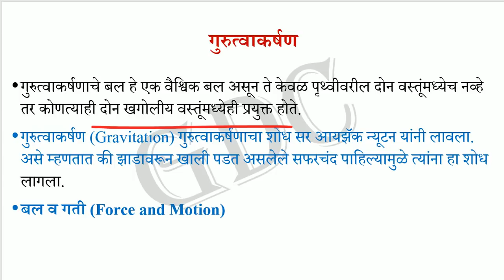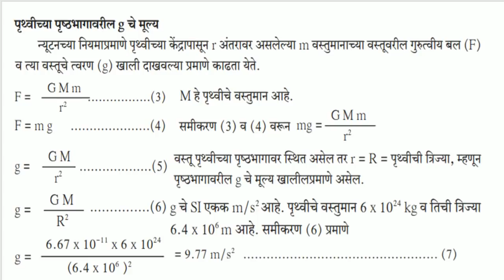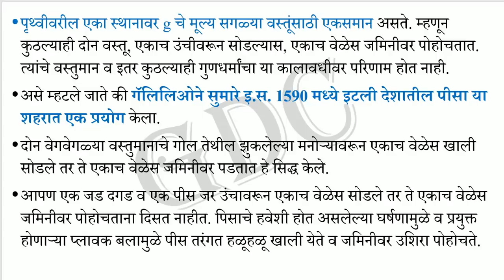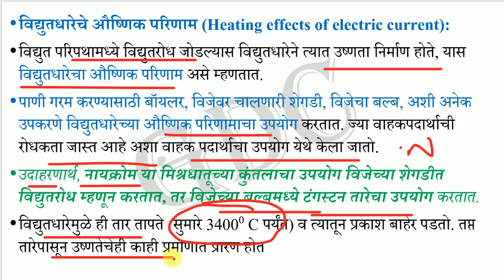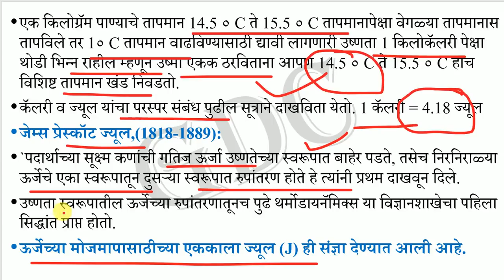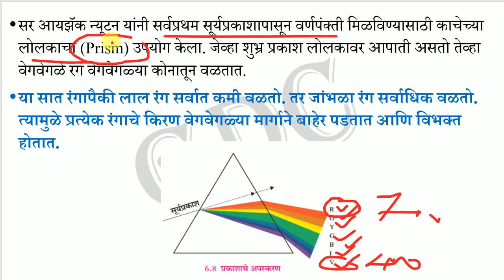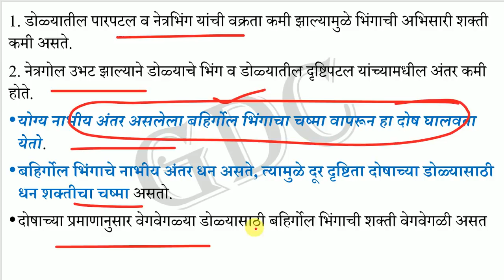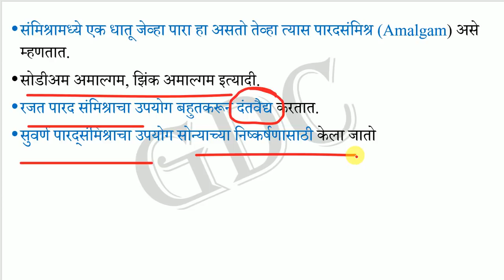10th Standard Science Summary Part-1 | Very Important for UPSC/MPSC - PSI/STI/ASO, Talathi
10th Standard Science Summary Part-1 | Very Important for UPSC/MPSC - PSI/STI/ASO, Talathi
तुम्ही आम्हाला टेलिग्राम वर follow करण्यासाठी खालील लिंक वर click करून जॉईन होऊ शकता

WELCOME TO GDC
Ganesh D Chavan YT Channel Playlist for MPSC/UPSC - PSI/STI/ASO, MPSC Forest and TAX ASST
ALL SYLLABUS PLAYLIST BELOW